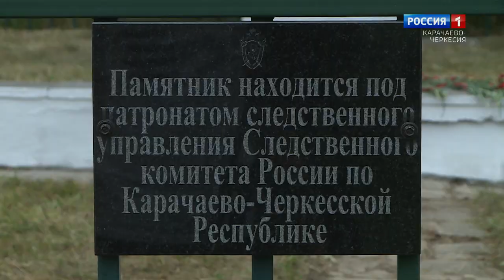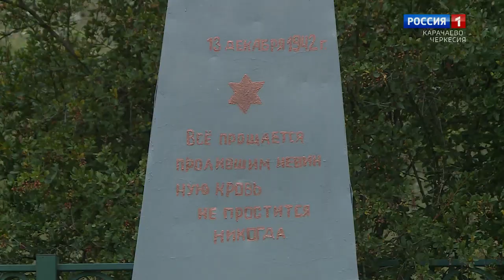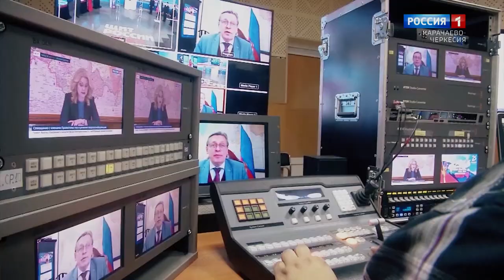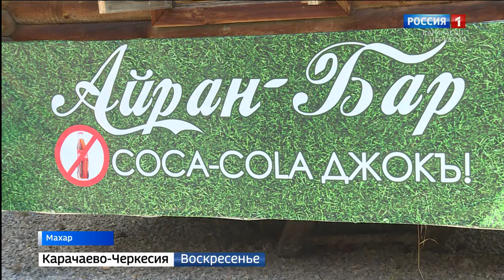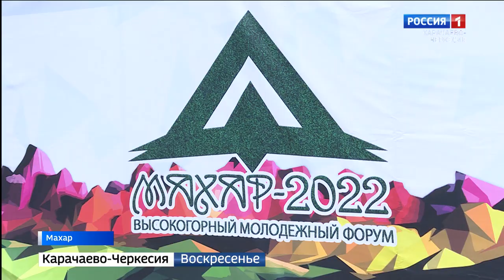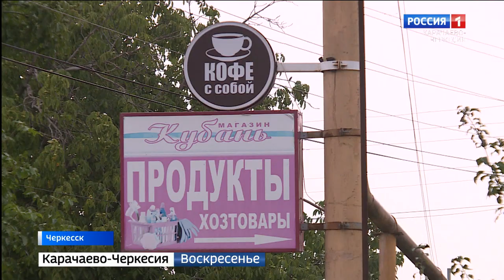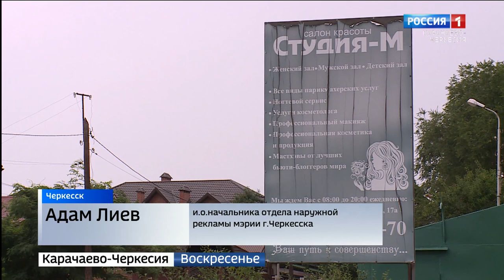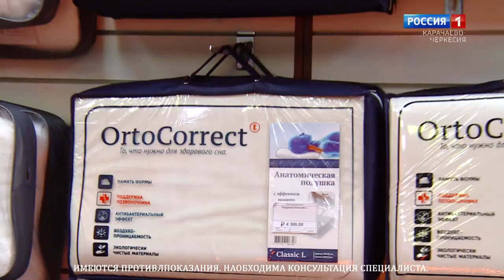Вести. События недели 14.08.2022